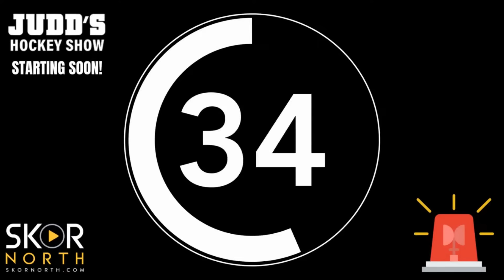Minnesota Wild BLOWN OUT by the Dallas Stars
Could Jesper Wallstedt's first NHL start have gone any worse? Was it a mistake to start the young goaltender? Where was the effort  by the team in their 7-2 loss? Who on the Wild showed that they actually cared? Who should the Wild look to trade out of their limited options? What is the expectation heading into the club's games this weekend? Is the team culture in jeopardy? All these questions and more discusses on the latest Judd's Hockey Show!

-- Try AG1 and get a FREE 1-year supply of Vitamin D3K2 AND 5 free AG1 Travel Packs